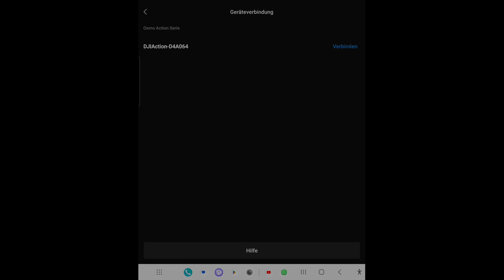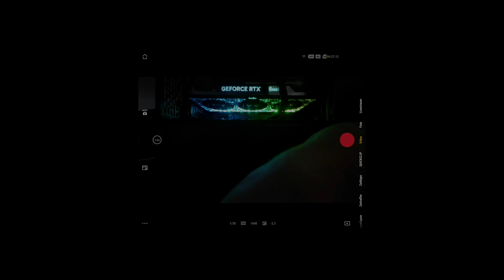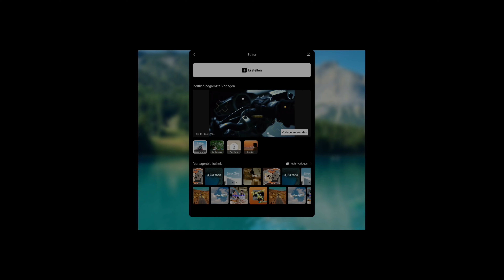DJI OSMO ACTION 2 - Was kann die kleinste Action-Cam? feat. Piaggio MP3